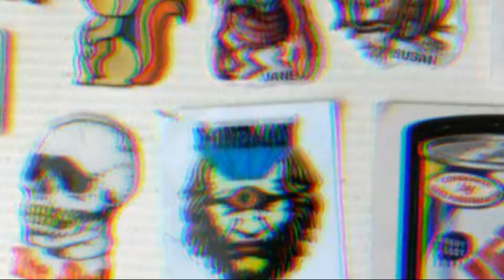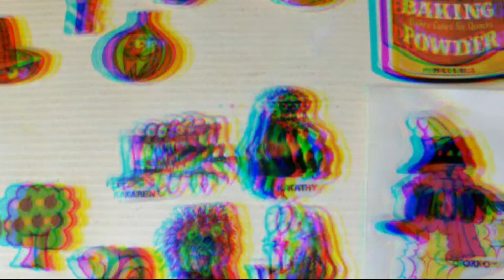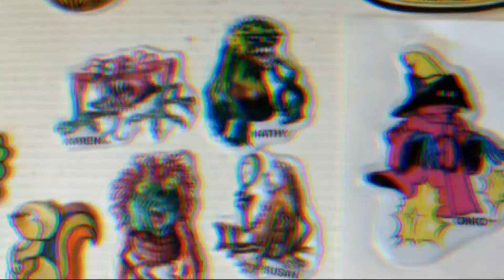PANDEMIC VIDEO ART FUN: Art Basel Video Screen Projection Submission for Art Basel Miami 2020